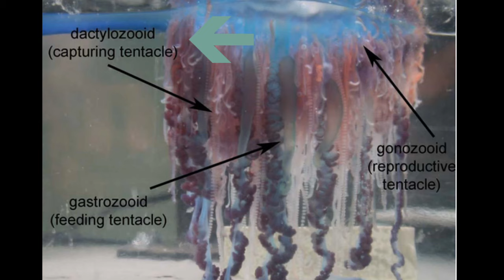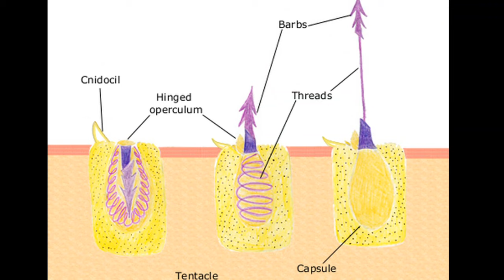Facts: The Portuguese Man of War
Quick facts about this stinging colonial organism that is not actually a jellyfish! The Portuguese man of war (Physalia, Portuguese man o' war, bluebottle, man of war). Portuguese man of war facts!

Burnett, Joseph W., et al. Venomous and Poisonous Marine Animals: A Medical and Biological Handbook. Australia, University of New South Wales Press, 1996.

Hoover, John P. Hawai'i's Sea Creatures: A Guide to Hawai'i's Marine Invertebrates. United States, Mutual Publishing, 2012.

Rothschild, Susan B.. Beachcomber's Guide to Gulf Coast Marine Life: Texas, Louisiana, Mississippi, Alabama, and Florida. United States, Taylor Trade Pub., 2004.

Fish, J. D., and Fish, S.. A Student's Guide to the Seashore. N.p., Cambridge University Press, 2011.
By The original uploader was Spaully at English Wikipedia. - Transferred from en.wikipedia to Commons., Public Domain,